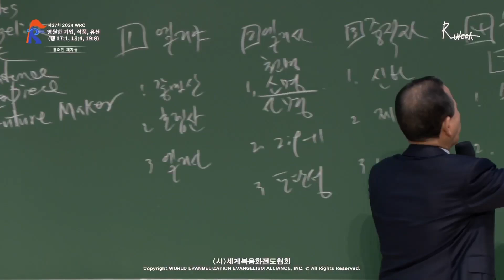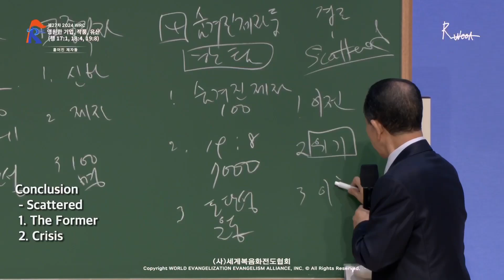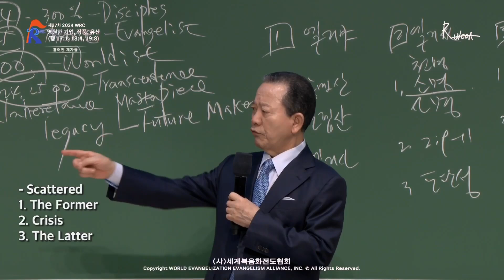2024.07.27 Scattered Disciples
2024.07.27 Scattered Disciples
The Eternal Answer of the 1st, 2nd, 3rd RUTC to Save the 237 Nations and 5000 Tribes (30)
「The Scattered Disciples’ Secret」
(Is 6:13)